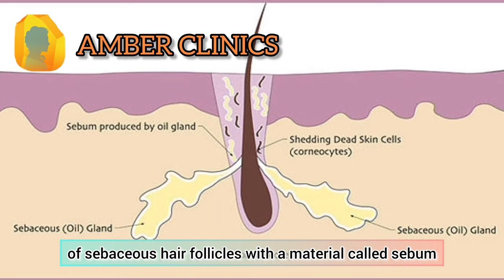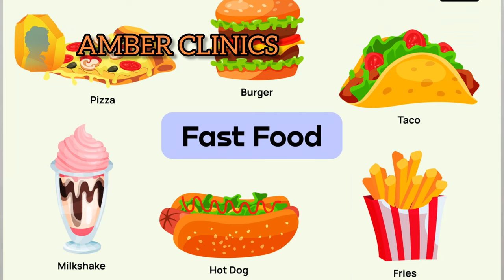మొటిమలు | మొటిమలకు ప్రధాన కారణాలుAcne | Major reasons for Acne | Treatment methods for Acne |Telugu